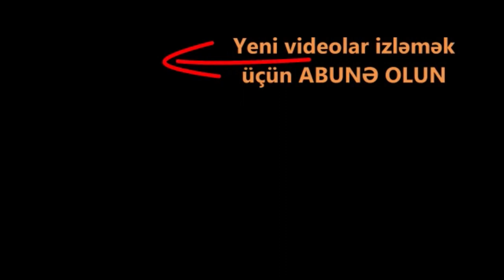Kəlbəcərə girmək təhlükəlidir. Baxın Ermənilər nələr qoyub getdilər.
şuşa 2020, Kəlbəcərdən görüntülər, Kəlbəcər alındı
şuşanın işğalı,
şuşa alındı,
şuşanın dağları başı dumanlı,
şuşa azad olundu,
şuşanın alınması,
şuşa yolu,
şuşa işğalı